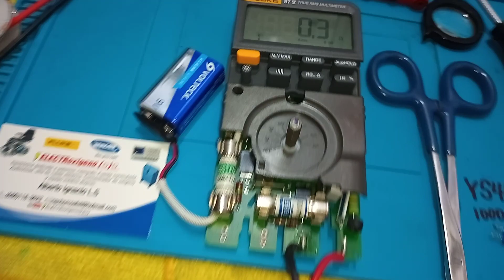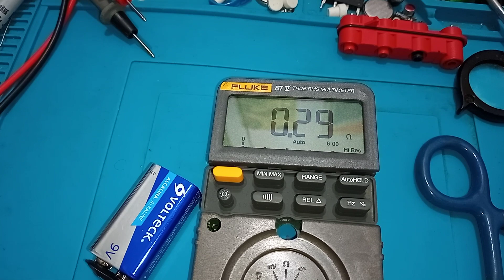🛫 FLUKE 87 V, VID 5 Cambio de Thermistor y Varistores, Veamos los Resultados finales, ♿🎩🚭